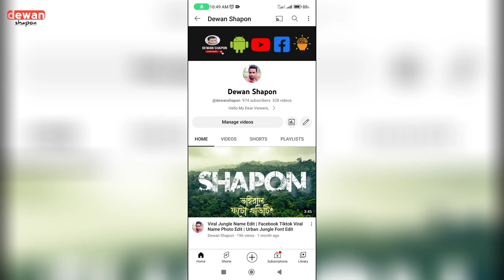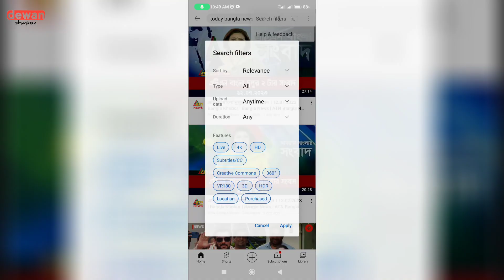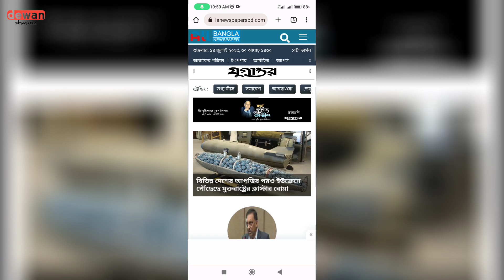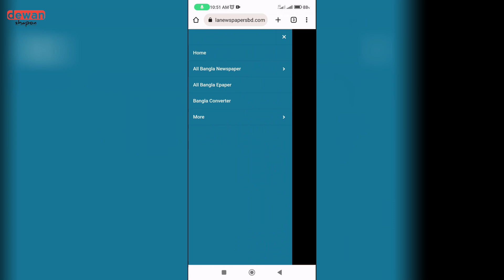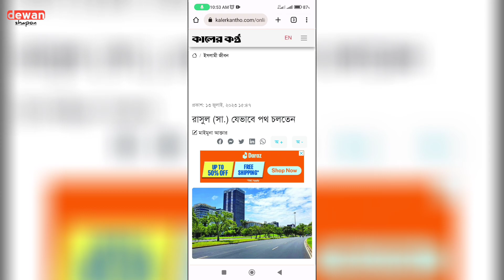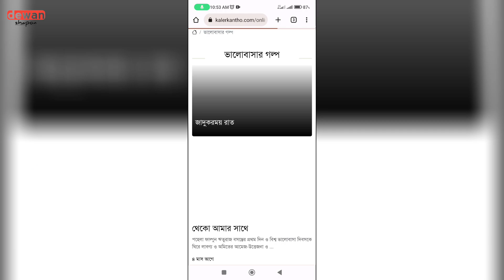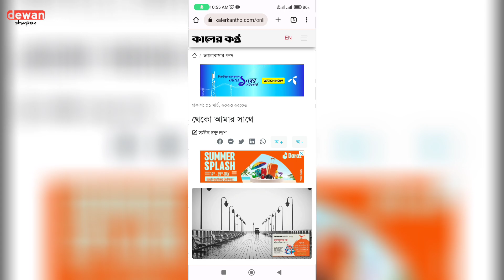Making Money on YouTube with Daily News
Title :
How to make money from Youtube on Daily news

Strategies for Making Money on YouTube with Daily News.

help you turn your passion for news into a profitable online business. From monetization methods to audience engagement techniques.